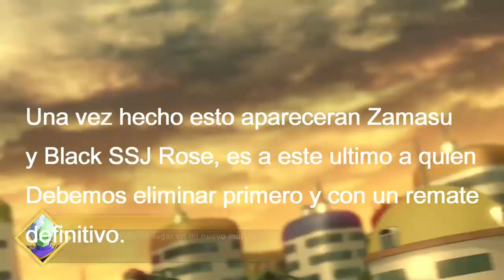Dragon ball xenoverse 2: como obtener las habilidades de Black SSJ Rose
Ey what a peks gente ¿cómo están? hoy les traigo otro vídeo de Dragon Ball Xenoverse 2 en donde les enseño a conseguir las habilidades de Black  SSJ Rose, espero que lo disfruten :D
En este vídeo te enseño a conseguir:
Divinidad desatada
Rayo de la muerte súbita
Kame hame ha de oscuro rosa.